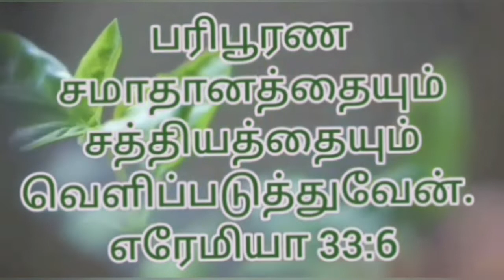இன்றைய ஆகாரம் 18-1-2022 Power Tower Media.